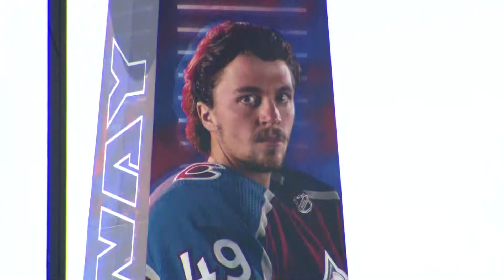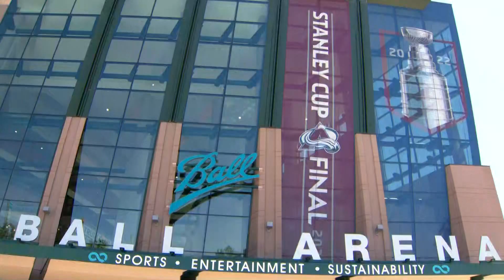Avalanche fans from all over the world to watch game 1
Avalanche fans from all over the world have arrived at Ball Arena to cheer on the Colorado Avalanche in the Stanley Cup Final.

9NEWS (KUSA) is located in Denver, Colorado.